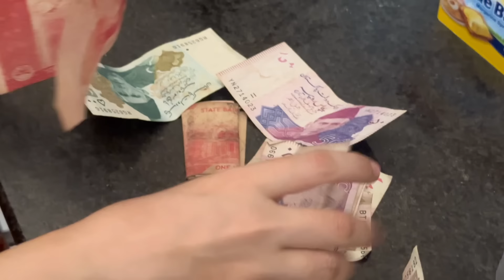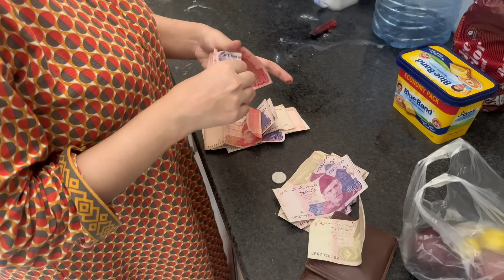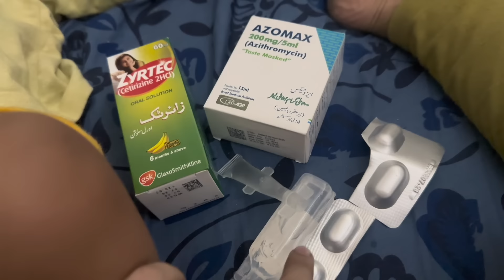SHADI KI TAYARIYAN || JB MERA SALOON HOGA || ITNI KHUSHI || NAINA AKBAR FAMILY VLOGS